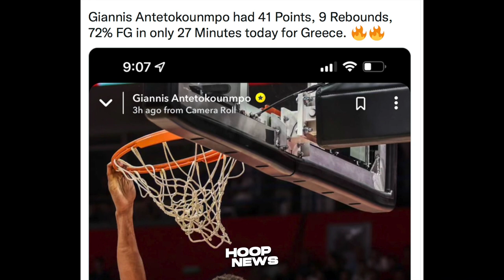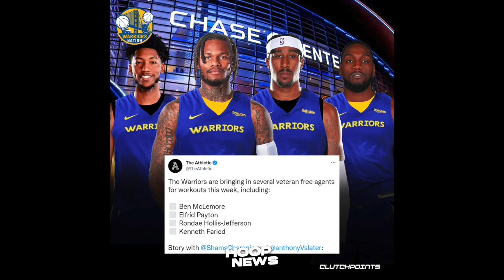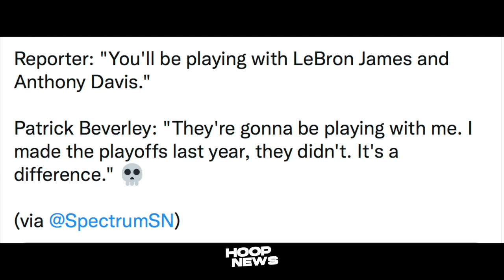May Inamin Si Beverly Tungkol Sa Clippers! Warriors Kukuha Ng Bagong Player? Giannis Ang Lupet!